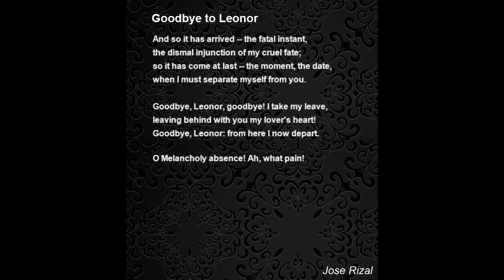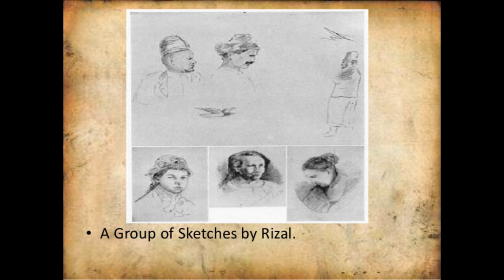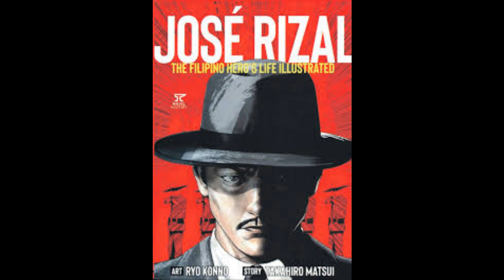OTHER SIDE OF RIZAL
The video will show that Rizal is more than a doctor and writer.  He is a multifaceted individual.